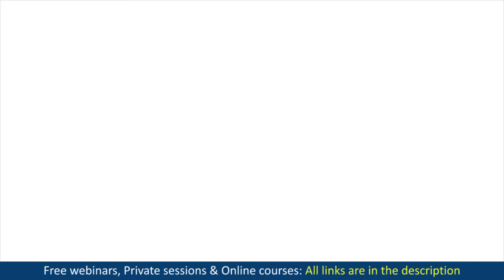Why Can't I Find Mr. Right? Where is my Mr. Right? How to Find my Mr. Right?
Why Can't I Find Mr. Right? Where is my Mr. Right? How to Find my Mr. Right. Dating Advice for Women by Elena Semenek Psychology of Happiness.